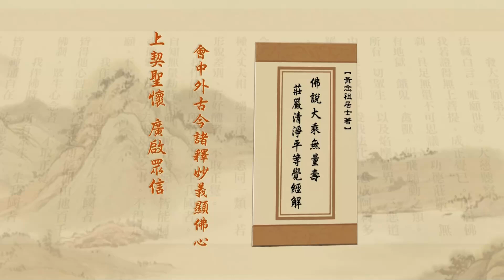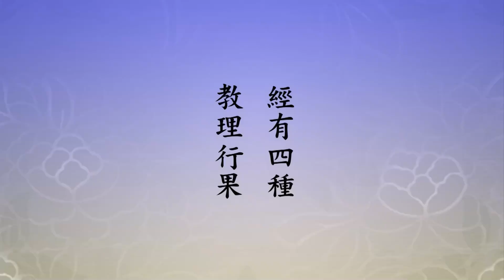Tịnh Độ Đại Kinh Giải Diễn Nghĩa, tập 099 (HD) | Vô Lượng Vô Biên Nỗi Khổ Đều Do Mê Sanh Ra